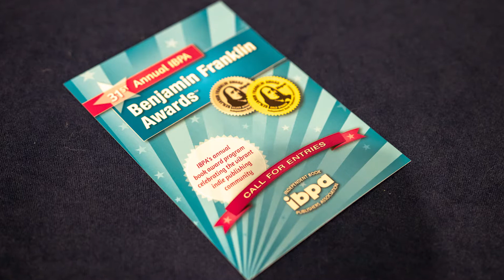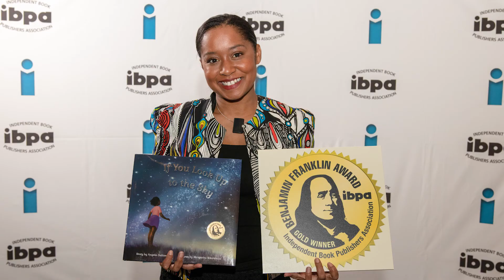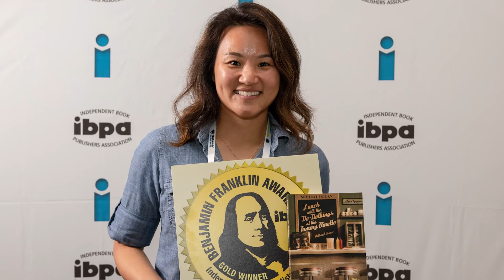IBPA's 30th Annual Benjamin Franklin Award™ Ceremony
After receiving nearly 1,500 book entries, IBPA proudly honors the winners of our 30th Annual Benjamin Franklin Awards.